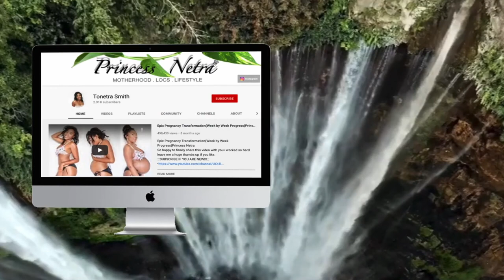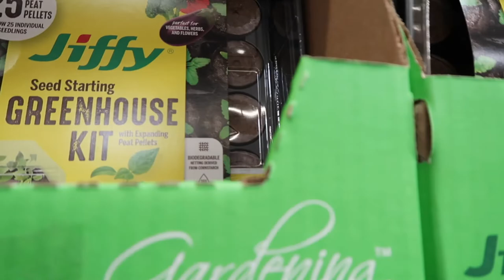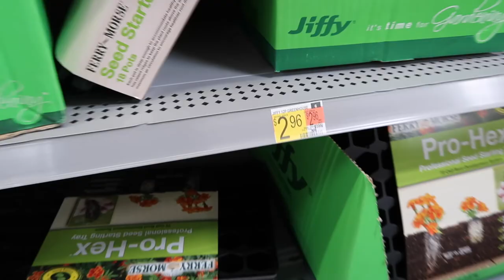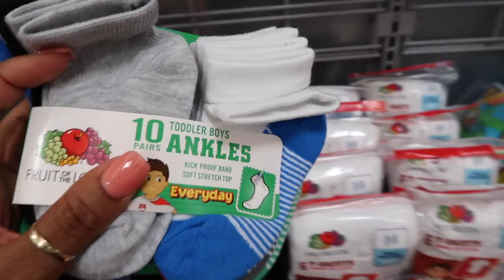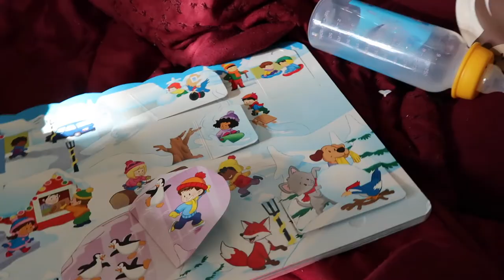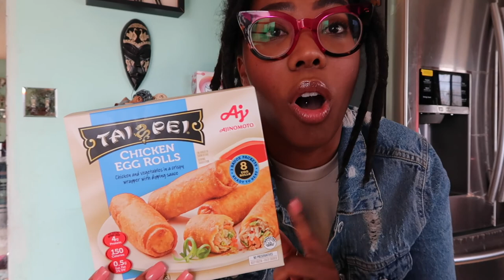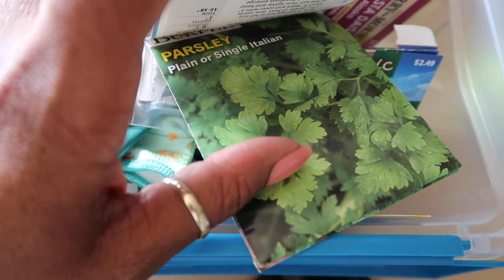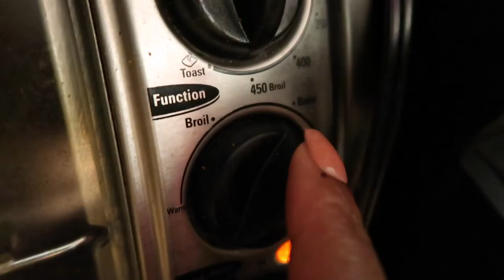VLOG (SPEND THE DAY WITH ME) APPOINTMENTS+WALMART! PRINCESS NETRA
THIS WEEKS VLOG SPEND THE DAY WITH ADONIS AND I! TAKE A CAR RIDE TO HIS DR. APPOINTMENT! PLUS COME TO WALMART AND GET SOME THINGS!! GARDENING SUPPLIES, BABY STUFF, FOOD!!

Canon powershot g7 x mark II (black)
Rode videomic studio boom kit
Sandisk extreme plus
Seagate external hard drive
Arkon tripod mount
Case logic camera holster

Whats Up Royals, Welcome! Motherhood, Locs, and Lifestyle..Striving to connect  with women personally! You'd be surprised how similar our journeys truly are , but still unique in there own way! I'm hoping this can be a place that  uplifts you daily, encourages interaction, spreads positive energy, and over all a place of welcome!